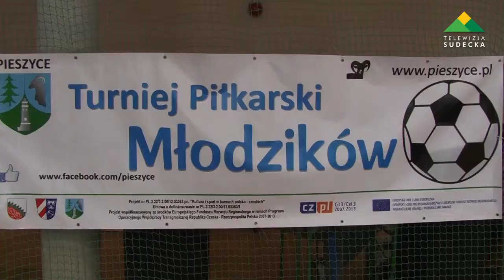TURNIEJ PIŁKARSKI MŁODZIKÓW W PIESZYCACH